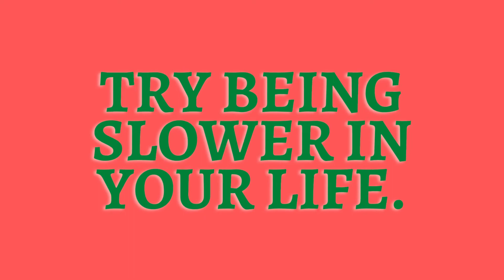Sloth Therapy!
Sloth Therapy session made for those who may rush through things. It takes me 2 hours on average to make and check through these videos for mistakes. Thanks!